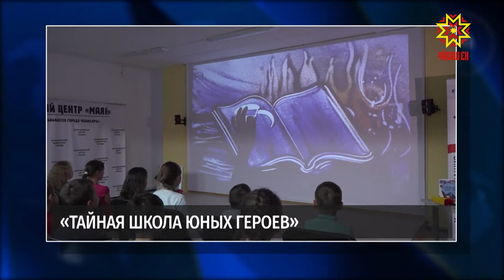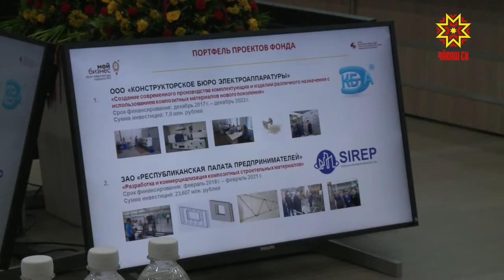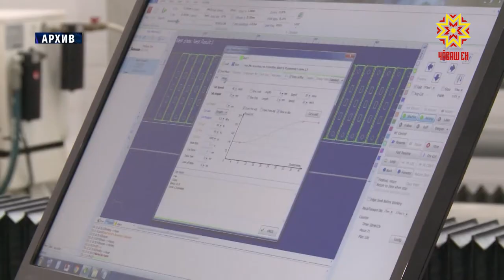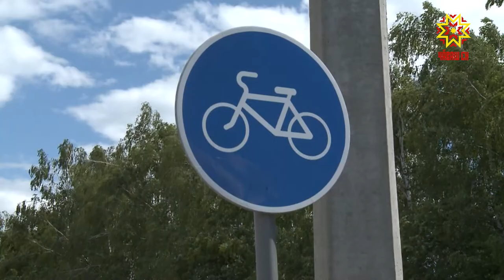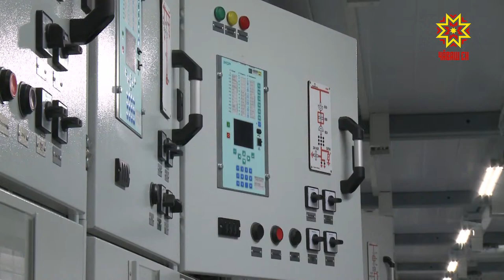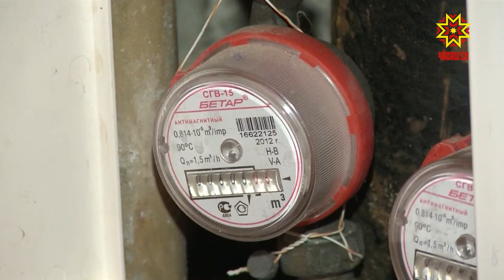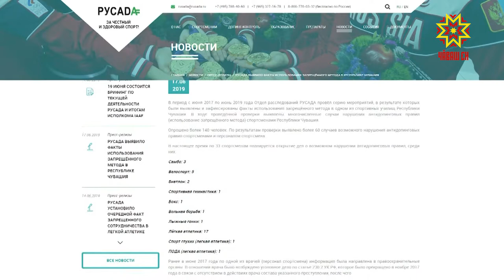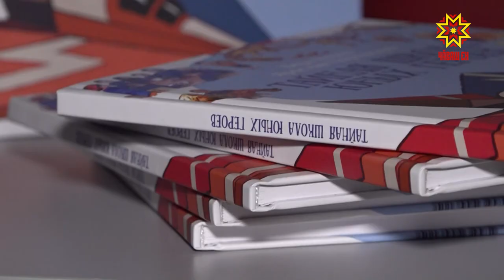Республика 17.06.2019 на русском языке. Вечерний выпуск